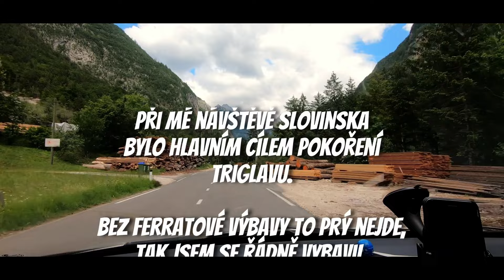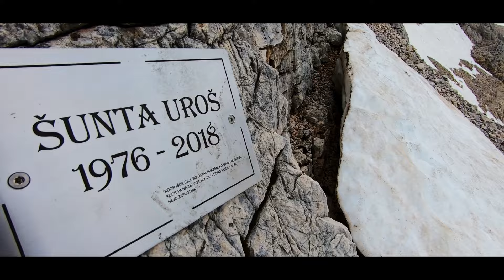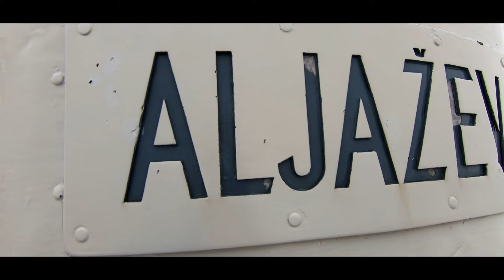TRIGLAV | ZA JEDEN DEN | Poprvé na ferratě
Moje poprvé na ferratách. Výstup na Triglav dne 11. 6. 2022 od chaty Aljažev dom přes ferratu Tominškova pot a zpět přes ferratu Pot čez Prag :)